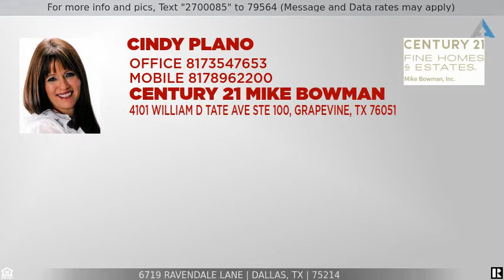Priced at $649,000 - 6719 Ravendale Lane, Dallas, TX 75214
Home for Sale in Dallas

Beautifully remodeled home with office flex space. Kitchen boasts quartz counters, island with breakfast bar, walk in pantry, and commercial appliances opened to the Living and abundance of light and gas fire place. Master has an ensuite bath with dual sinks, glassed shower with custom tile work, and walk in closet. Amazing picturesque backyard oasis completely renovated. Bring the outdoors in with sliding glass doors that open to living and master.